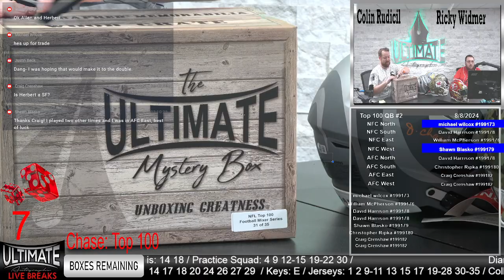HIT OF THE SHOW!!! Josh Allen Custom Flex!!! 8/8/2024 6 PM Show Highlights